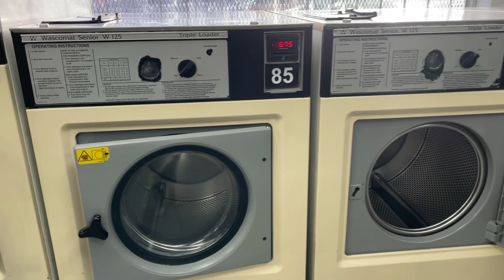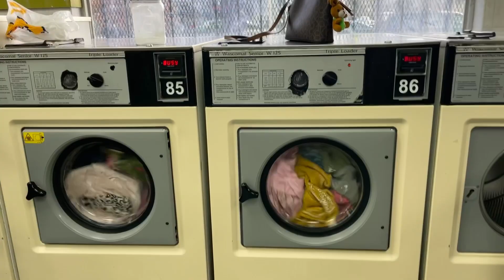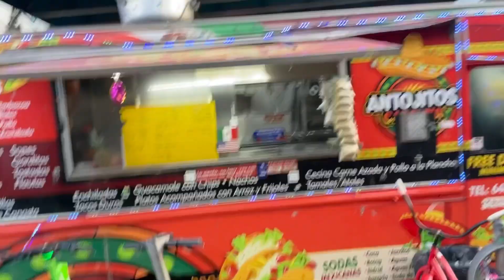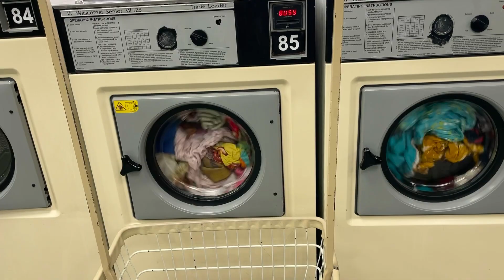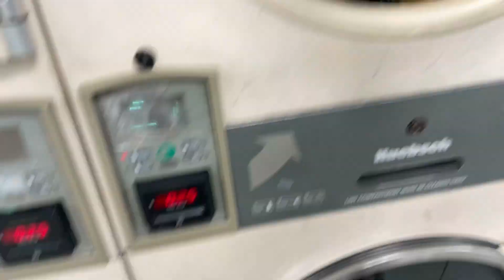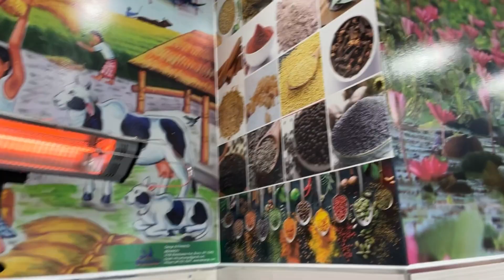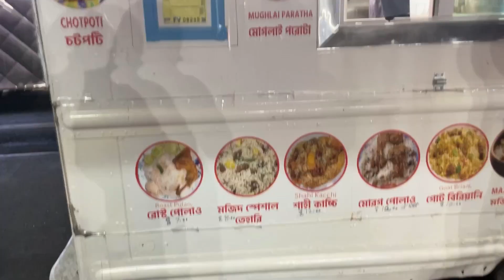Lovely Afternoon In Bronx,New York ||Bronx_Parkchester ,The Bronx || Laundry Day vlog 05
আসসালামুয়ালাইকুম Everyone  আজকে আমি আপনাদের সাথে শেয়ার করলাম কাজের পাখে ( laundry day) কি কি করলাম...!!

Lovely Afternoon In Bronx,New York || Bronx_Parkchester ,The Bronx || Laundry Day || Saturday ,mar 4